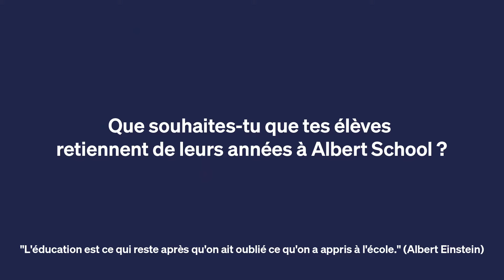Imane Bello, professeur d'Ethique de l'Innovation à Albert School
Diplômée de Sciences Po Paris, Imane BELLO est avocate au Barreau de Paris. Elle intervient principalement en droit, gouvernance et éthique de l'innovation (DeepTech, gestion des risques, intelligence artificielle, et cybercriminalité). Nommée parmi les 100 femmes brillantes en Éthique de l’IA pour l’année 2021 et parmi les 35 experts de moins de 35 ans en gouvernance algorithmique pour l’année 2022, elle enseigne à Sciences Po Paris l'éthique et la politique de l'innovation et des systèmes d'intelligence artificielle.

Dès la rentrée prochaine, elle sera professeur d'Ethique de l'Innovation à Albert School.

Dans cette vidéo, Imane revient sur son parcours et présente son approche de l'enseignement et son contenu en éthique de l'Innovation à Albert School.

Le parti pris académique de Albert School est d'avoir des enseignants issus des meilleures formations françaises et une expérience professionnelle de haut niveau. La majorité des enseignants ont ainsi des postes à responsabilité dans le monde des affaires afin de dispenser des cours au plus près de la réalité du monde du travail. Issus d'entreprises emblématiques exposées aux enjeux de la data, ils peuvent délivrer la pédagogie Albert School dans une réalité business qu'ils vivent chaque jour.